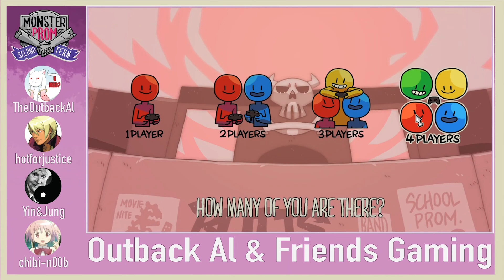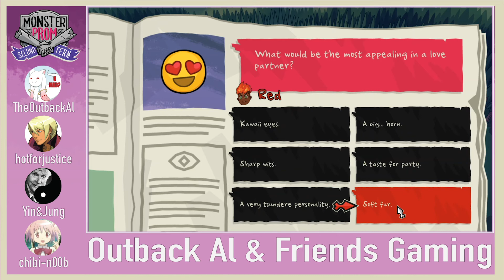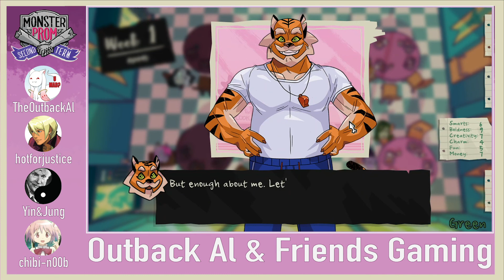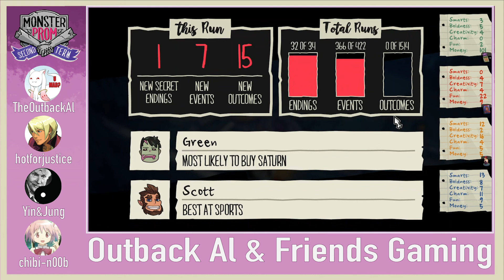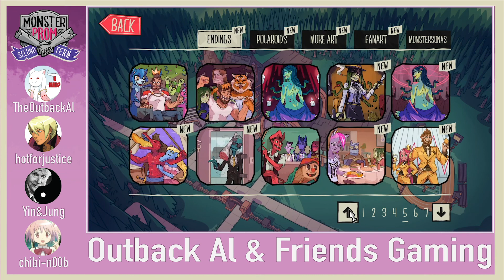Furries (Monster Prom 2nd Term 61) - OAF Gaming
We all know Scott is a Good Boi, but is he a Good King?

with
TheOutbackAl
Yin&Jung